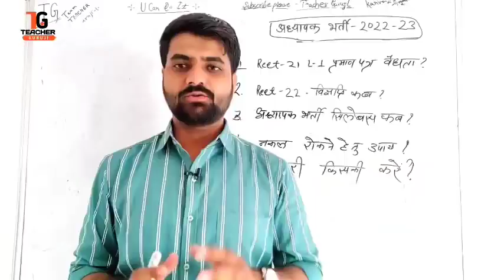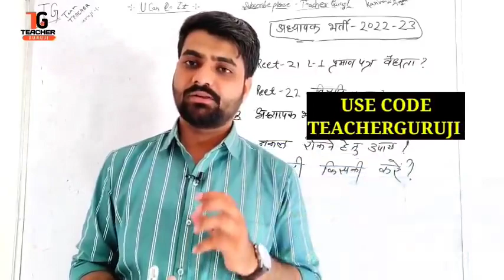reet exam date, 3rd grade teacher 2022 exam date , 3rd grade 2022 ki pariksha kab hogi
हमारा चैनल में आपका स्वागत है , हमारे चैनल पर शिक्षा से संबंधित सभी जानकारी आपको समय समय पर मिलती रहती है , हमारे चैनल पर रोजगार संदेश वीडियो समय-समय पर अपलोड होती रहती है , हमारा चैनल पर एक लाख से अधिक लोगों का भरोसा है हमारे चैनल पर सभी प्रकार की दी जाने वाली जानकारी एकदम सही और विश्वास करने योग्य होती है,  हमारे चैनल पर किसी प्रकार के भ्रामक और झूठी जानकारी नहीं दी जाती है इस चैनल से जुड़ने के लिए सब्सक्राइब बटन को क्लिक करें और हमारे चैनल के सदस्य बन जाए ।

 धन्यवाद
प्रतियोगिता परीक्षा , योग्यता , शिक्षा विभाग, सेवा , डिग्री और  किसी भी समस्या , सुझाव ,सलाह के लिए राजेश इनानियां से सीधी फोन पर बात करने के लिए इस विडियो में दिए नंबर पर कॉल करें